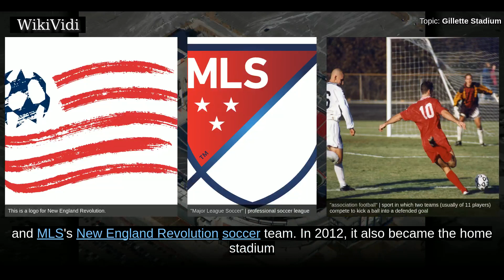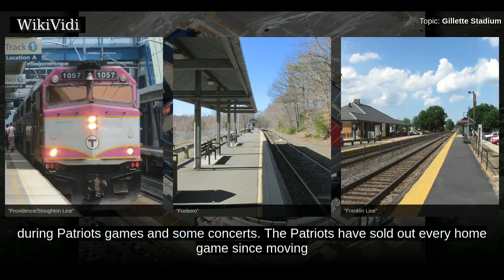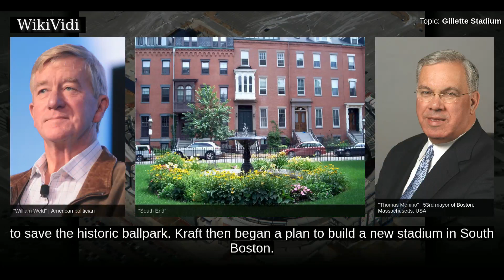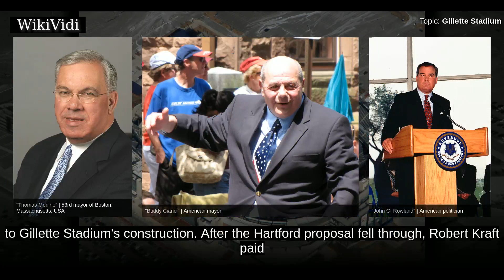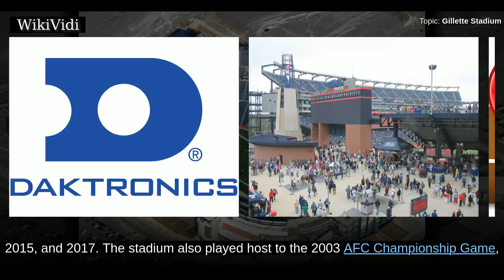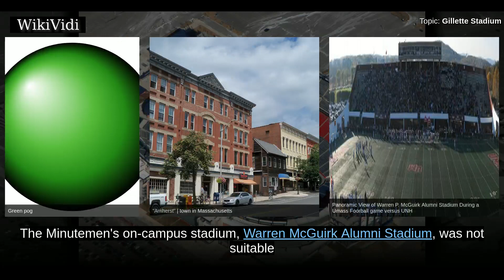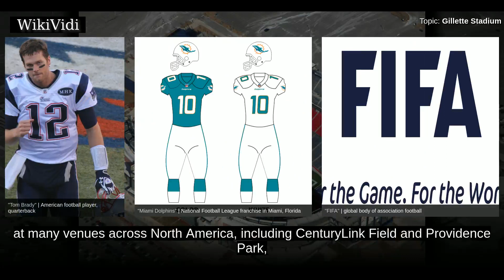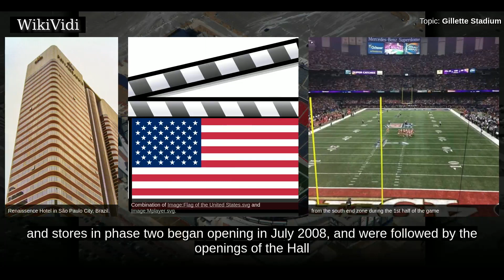GILLETTE STADIUM - WikiVidi Documentary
Gillette Stadium is a stadium located in Foxborough, Massachusetts, 28 mi southwest of downtown Boston and 20 mi northeast of downtown Providence, Rhode Island. It serves as the home stadium and administrative offices for both the NFL's New England Patriots football franchise and MLS's New England Revolution soccer team. In 2012, it also became the home stadium for the football program of the University of Massachusetts , while on-campus Warren McGuirk Alumni Stadium was undergoing renovations.  Gillette will continue to host higher attended home games.  The facility opened in 2002, replacing the old Foxboro Stadium. The seating capacity is 65,878, including 5,876 club seats and 89 luxury suites. The stadium is owned and operated by Kraft Sports Group, a subsidiary of The Kraft Group, the company through which businessman Robert Kraft owns the Patriots and Revolution.  The stadium was originally known as CMGI Field before the naming rights were bought by Gillette after the "dot-com" bu...

Shortcuts to chapters:
00:03:32:  Foxboro Stadium
00:04:58:  Location discussions
00:09:37:  Design
00:11:59:  NFL
00:14:15:  College football
00:15:40: Hockey
00:15:55:  Notable soccer games
00:16:22:  Playing surface
00:18:12:  Field logo

Copyright WikiVidi.